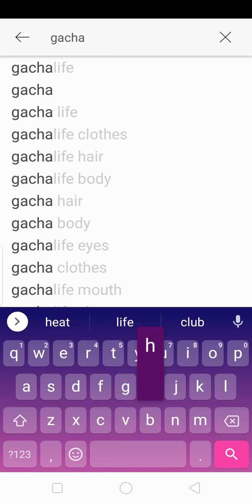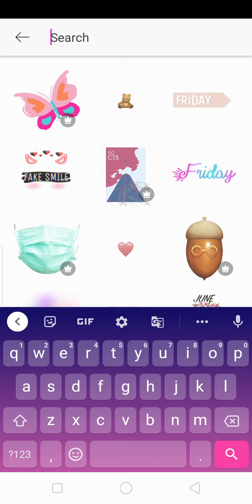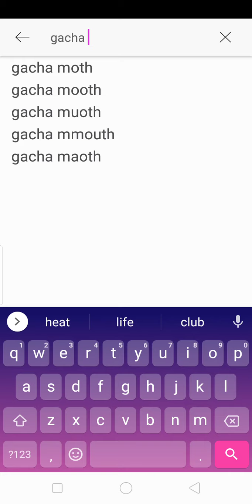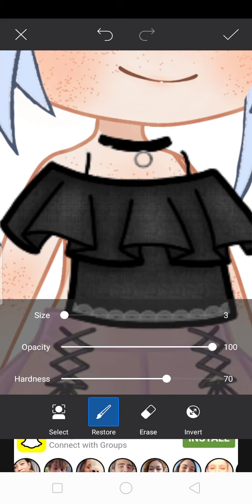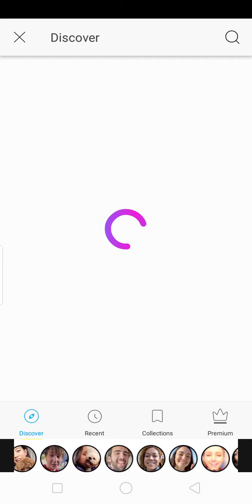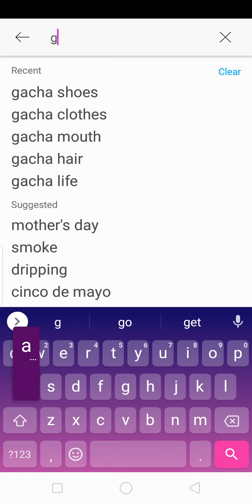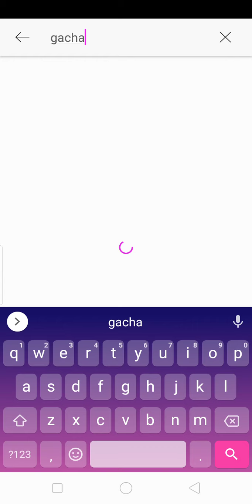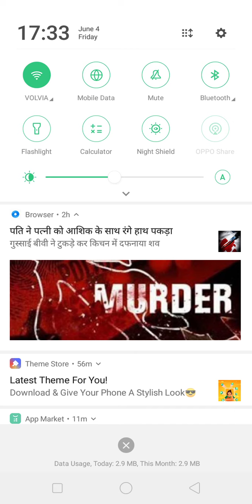that one kid needs holy water